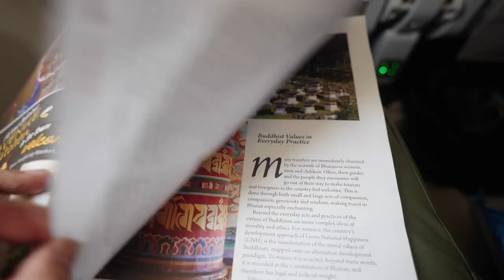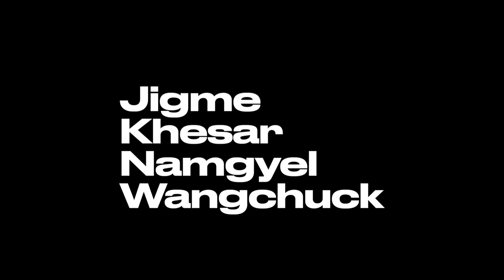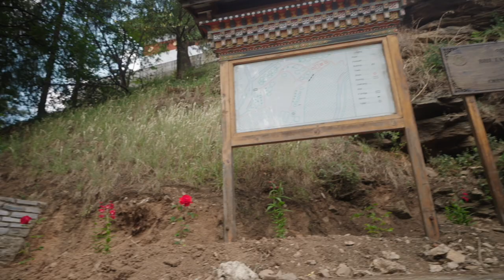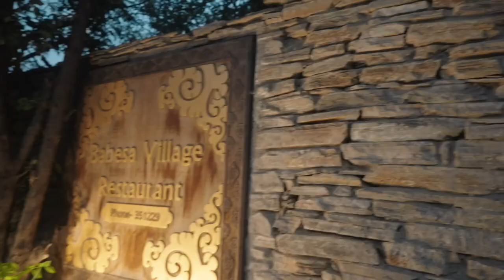Ultimate BEST Things To Do in Thimphu Bhutan | Bhutan Travel Guide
In today’s video, we’ll explore all the amazing things to do in Bhutan's capital city Thimphu. We’ll also explore some good places to eat, drink coffee and do some shopping!

00:00 Introduction
00:48 Start of the journey at Siliguri
02:14 Arriving at Paro Airport, Bhutan
03:21 An Introduction to Thimphu
04:24 Lunch at Tashi Yarphel Restaurant
05:00 A Brief History of Bhutan
05:58 Changangkha Lhakhang
06:46 What is Buddhism?
07:58 Coffee at Ambient Cafe
08:42 Crafts Bazaar
09:47 Dinner at Babesa Village Restaurant
12:57 Buddha Dordenma Statue
14:40 Introduction to the next episode

About Thimphu
Thimphu is the capital city of the Kingdom of Bhutan, a landlocked country located in the Eastern Himalayas. Situated in the western central part of Bhutan, Thimphu serves as the political, economic, and cultural centre of the nation. With its unique blend of tradition and modernity, the city offers visitors a fascinating glimpse into Bhutanese culture and heritage.

With its blend of tradition, natural beauty, and warm Bhutanese hospitality, Thimphu is a city that captivates the hearts of visitors, providing an authentic and enriching experience of Bhutan's cultural heritage.

I recommend spending at least two days in Thimphu before heading out to explore the rest of the country. I also recommend trying out Bhutanese cuisine - you'll have good food options for vegetarian food also.

If you have more questions about Bhutan or Thimphu, let me know if the comments below.